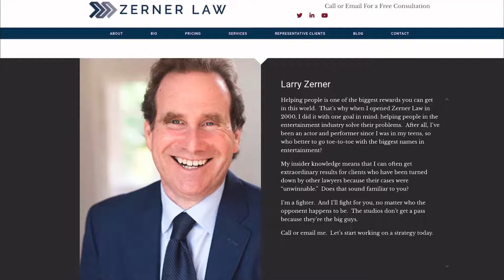An Iconic Cameo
This is a Fan Made Channel and is not run by James A. Janisse or any of the Dead Meat Crew!